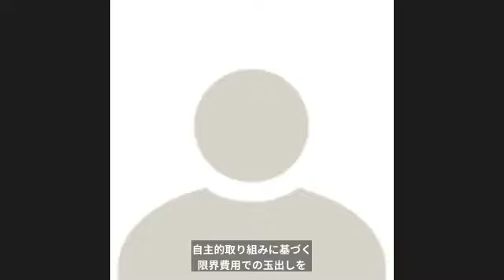Live Q&A: The future outlook for Japan Power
Building Markets Together - Japan 2021 – Digital Summit
Having entered the Japanese power market in May 2020, EEX Group, the largest power exchange group in the world, continues to work in close partnership with all parts of the commodity trading value chain, both domestically in Japan and internationally around the world, to develop what is certainly one of the most exciting and dynamic markets in the world today.

Building Markets Together – Japan 2021, a dedicated digital summit, run in association with Reuters, celebrates the key milestones that the industry has achieved so far and examines the required next steps in the developmental roadmap for Japanese Power which will undoubtedly shape the future of the market.